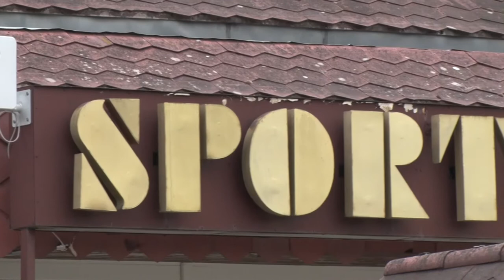20210608 palya sportkozpont vezetok